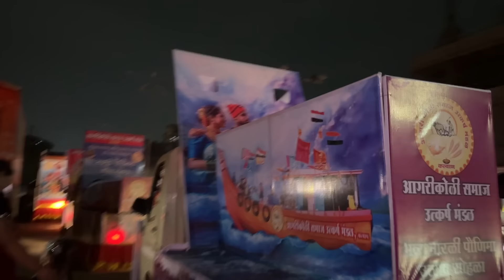बघूया कोण जिंकेल गिफ्ट | रक्षाबंधन करून गेलो नारळी पौर्णिमेच्या सणाला | Vikrant Patil Bhakti Neeta